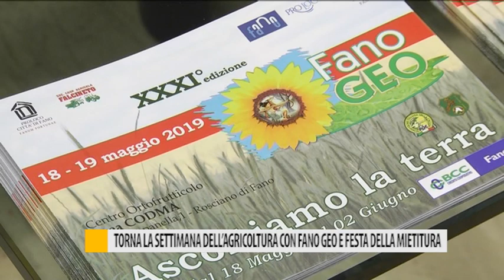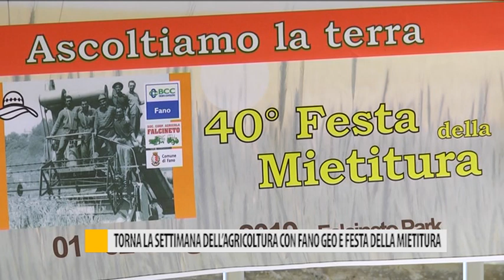Torna la settimana dell'agricoltura con Fano Geo e Festa della Mietitura